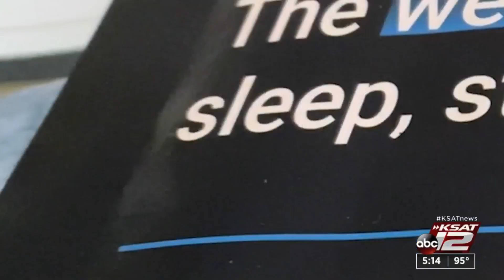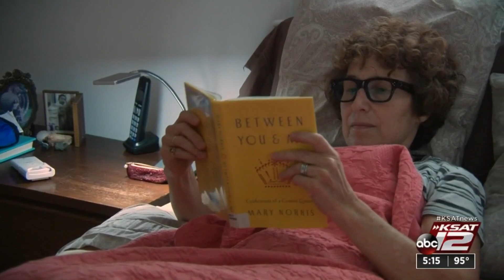Will a weighted blanket help you sleep? Consumer Reports puts them to the test.